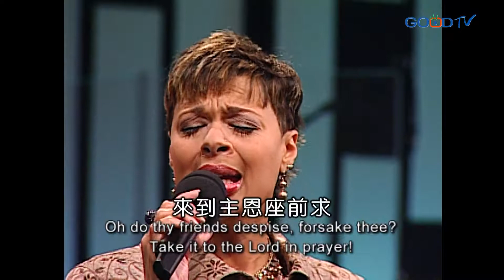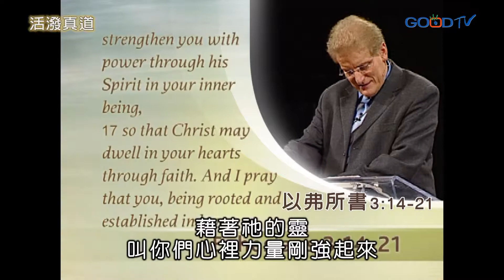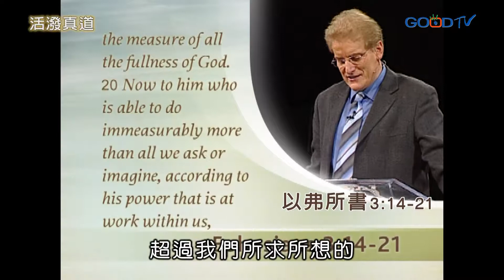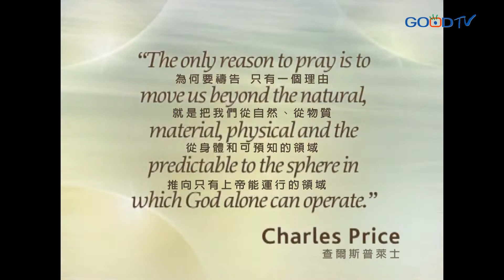以弗所書 - 資源與責任(7)祈求上帝所充滿的一切 | 活潑真道 查爾斯普萊士 Charles Price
教會需要的是靠聖靈得到新的力量，使耶穌活在我們心中，好從我們身上看見耶穌的特質。我們必須花時間單獨與上帝相處，進入祂的話語，讀聖經，回應聖經的話，向上帝敞開內心，愛祂，禱告完要等候上帝。我們要超越理性的知識範圍，經歷上帝的同在、慈愛和恩典。